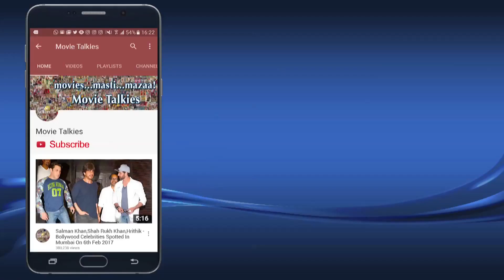Taimur Ali Khan Vs Abram Khan | Who Is More Cute?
Kareena Kapoor's Son Taimur Ali Khan Vs Shah Rukh Khan's Son Abram Khan | Who Is More Cute?